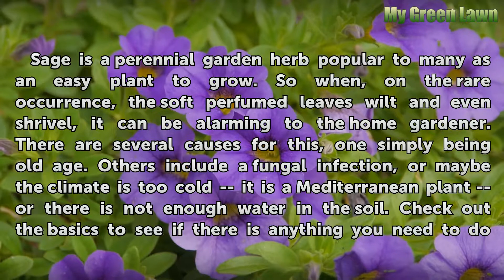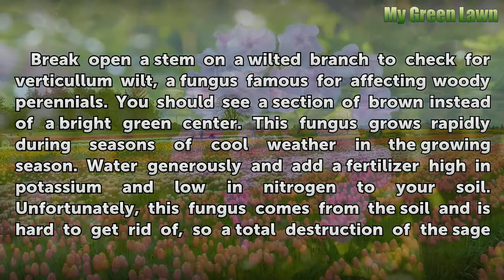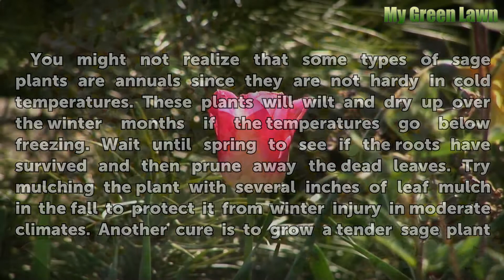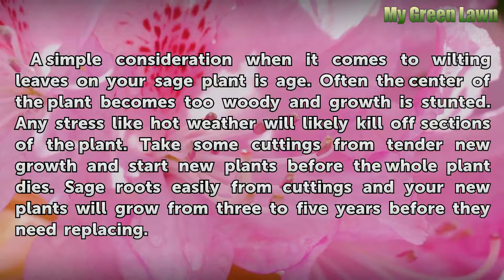Why Is My Sage Plant Wilting?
Why Is My Sage Plant Wilting?. Sage is a perennial garden herb popular to many as an easy plant to grow. So when, on the rare occurrence, the soft perfumed leaves wilt and even shrivel, it can be alarming to the home gardener. There are several causes for this, one simply being old age. Others include a fungal infection, or maybe the climate is too...

Table of contents Why Is My Sage Plant Wilting?
Dry Soil 00:53
Fungal Infection 01:30
Cold Temperatures 02:11
Old Age 02:52